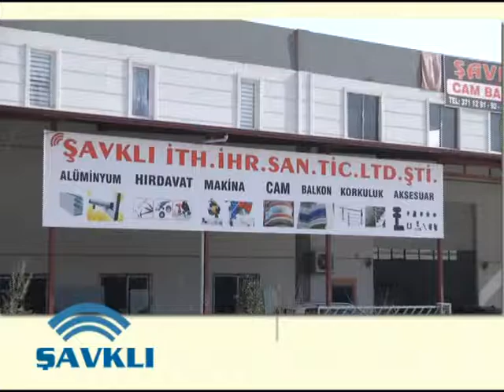şavklı cam balkon 2